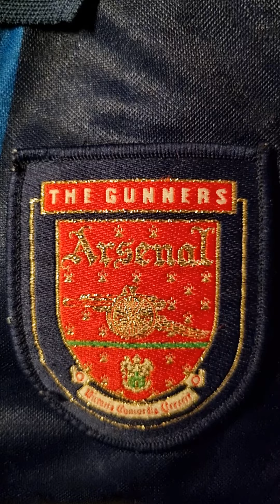Arsenal Badges Close Up